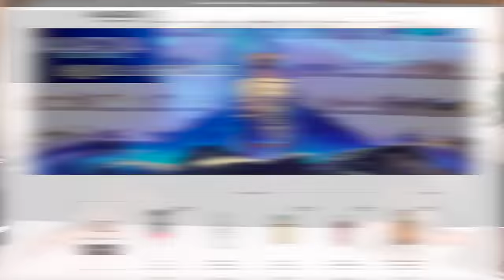I Bought The Most Expensive Fragrances From Temu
In the world of luxury and scent, there's nothing quite like the thrill of unboxing the most exclusive fragrances. That's exactly what we're diving into in our latest video, I bought the most expensive fragrances Temu has to offer. Triple B is back with another exciting fragrance adventure of a Temu fragrance haul! In this video, I Bought Expensive Fragrances From Temu, and I'm going to share my honest thoughts on these expensive YET affordable scents.

Together, we'll help you navigate the world of fragrances and gain confidence by smelling AMAZING! 👍🏾

Triple B is a men's fragrance, cologne, grooming, and lifestyle expert, is here to share everything you need to know about the best fragrances for men. Buck's advice is essential for any man looking to look good, feel good, and smell even better. Through his expertise, Triple B aims to help men feel confident and empowered in their fragrance choices.

SAVE $35 ON FRAGRANCES FROM JEREMY FRAGRANCE AT FRAGRANCE ONE

GET DISCOUNTS AT NAVITUS PARFUMS

GET DISCOUNTS AT SCENT SPLIT